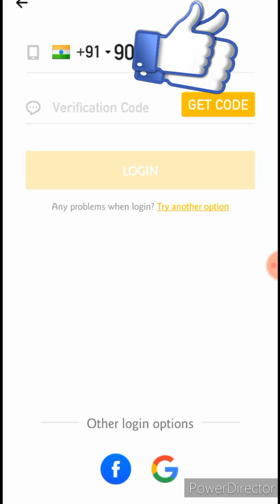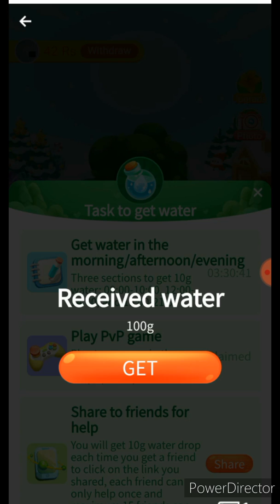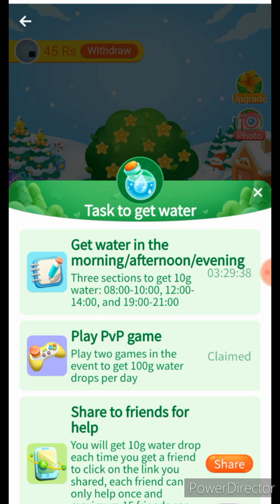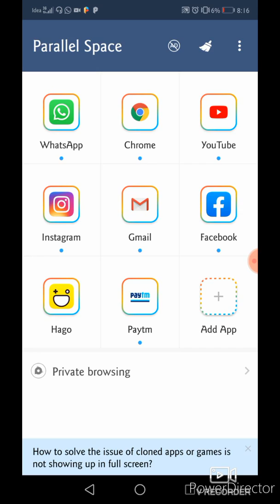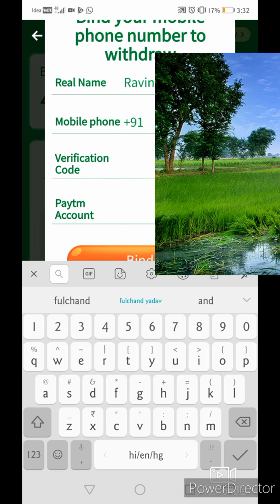Hago money plant ।earning aap । Hago se paise kaise withdraware kare। Hago for iPhone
Hago money plant । Hogo earning। earning aap । Hogo friends
HAGO, Hago for iphone
, Hago for PC

 hago app se paise kaise nikale jate hain hago app se paise kaise nikale paytm me hago app se paise kaise nikalenge
Hago money plant, hogo earning, earning aap, hogo friends, hago, techsiyaram, tech siyaram, hogo girls, hogo friend, earnings tricks,hago app se paise kaise nikale,hago app se paise kaise kamisee, hago app se girlfriend kaise banaye, hago se paise kaise withdraware kare,